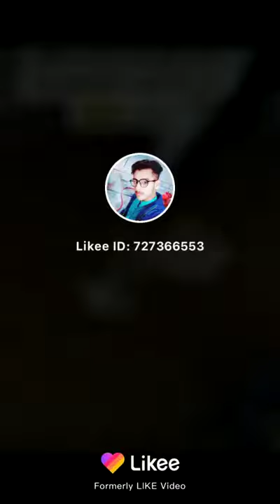very very funny video of thé goat